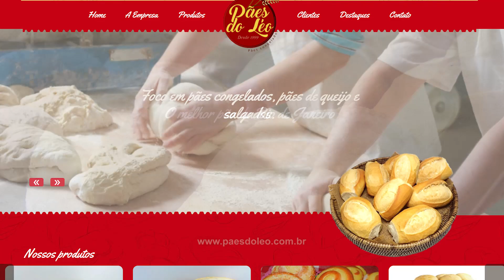PÃES DO LÉO RIO DE JANEIRO, EMPRESÁRIOS DE SUCESSO